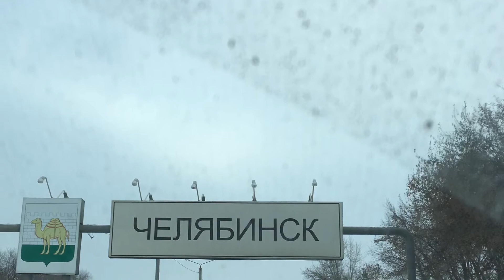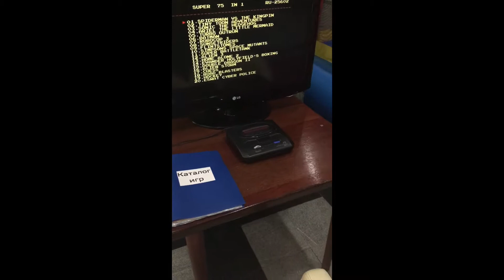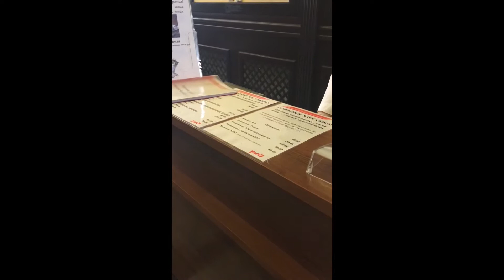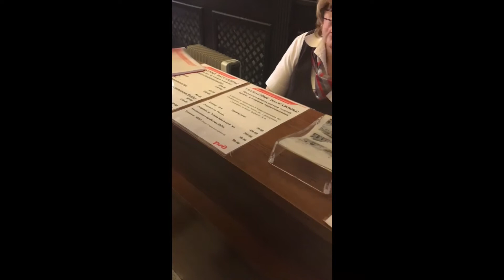План перехват Новосиб-Краснодар в Челябинске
Наши военные силы обороны России играют в игры личным составом, и в этот раз решили с Новосибирска экспортировать несколько кадров, и вот мы решили воспользоваться возможностью и перехватили Раб. Силу из армии РФ, по пути в Краснодар. За одно краткий обзор на Челябинский вокзал)
В основном всё платное, но вполне себе сносные цены по крайней мере в игровой комнате.